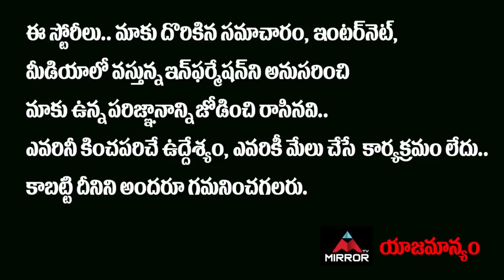కోమటిరెడ్డి ని కాదని రేవంత్ కు టీపీసీసీ ..! | Revanth Reddy VS Komatireddy | TPCC | Mirror TV